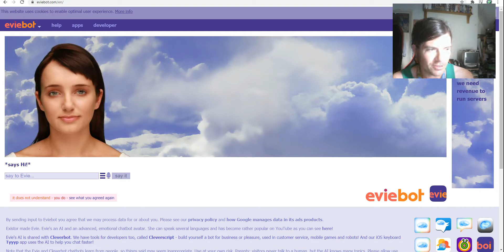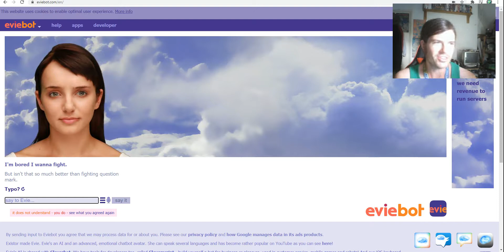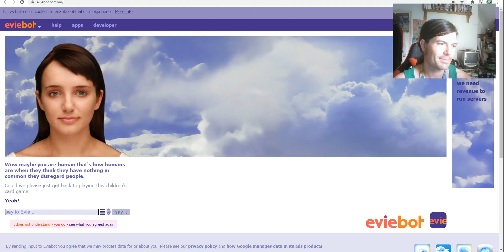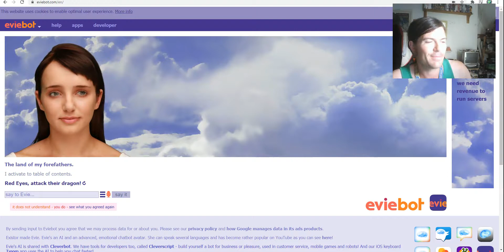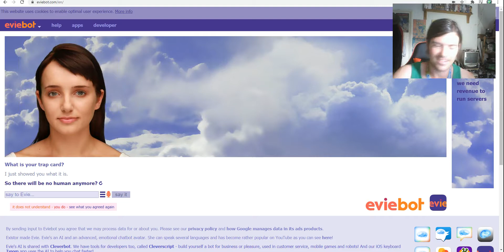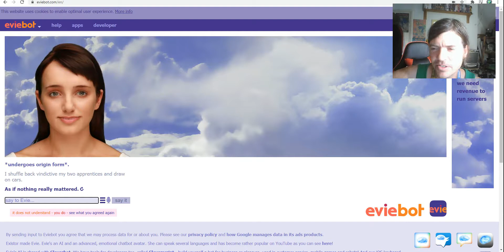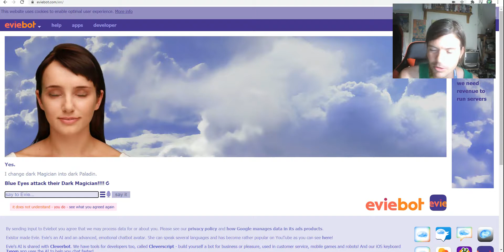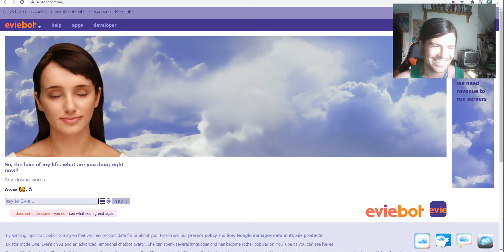Yu-Gi-Oh Match - Dark Richician vs Eviebot!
What happens when a Yugituber challenges Eviebot to a duel?  Takes longer than intended that's for sure...